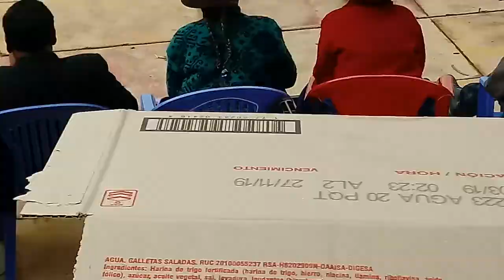BANDOLERO JEM 1RO 2019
Danza bandolero  presentado por los estudiantes de Primer Grado de la I.E.S.P. Juan de Espinoza Medrano de Pataypampa en el año 2019